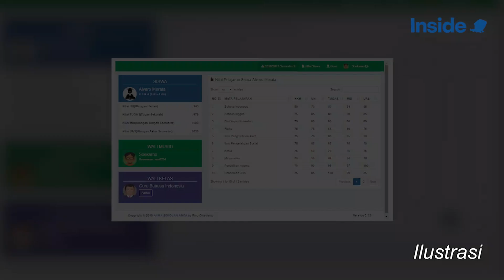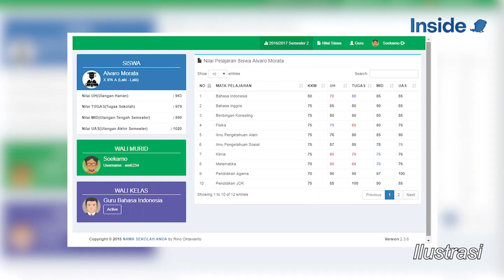SEORANG GURU HONORER SMPN 1 LABUAPI CIPTAKAN "HAND SANITIZER MICROCONTROLLER"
INSIDENEWS 20/07/2020

Seorang guru honorer di SMPN 1 Labuapi Lombok Barat, I Gusti Bagus Dian Sanjaya, menciptakan alat yang berfungsi membantu penggunaan hand sanitizer otomatis dengan sistem sensor.

Alat itu diciptakan karena terinspirasi dari upaya pencegahan penyebaran Covid-19.

Dimana para pengguna hand sanitizer tak perlu menyentuh atau menekan botol secara manual. Melainkan menggunakan alat sensor.

Hanya dengan mendekatkan tangan, lalu cairan hand sanitizer keluar secara otomatis.

Bagus mempelajari teknik tersebut dari komunitas arduino Indonesia melalui forum Facebook.

Ia mulai merancang alat itu pada bulan Maret dan rampung pada bulan April lalu.

Pembuatan alat ini hanya membutuhkan biaya sekitar Rp120 ribu dan komponen-komponen yang dibutuhkan ia beli dari luar daerah.

Sebelumnya, Bagus juga telah berhasil menciptakan aplikasi e-raport yang sudah banyak dibeli sekolah lain dan sudah memiliki hak paten.